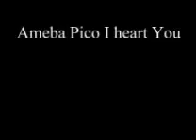Ameba Pico I Heart You Natsu & Vika Star Band Feat Kenny,Enji & Sm*sh